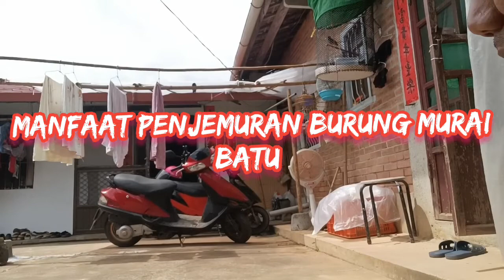MANFAAT PENJEMURAN BURUNG PAGI HARI ||UNTUK BURUNG KICAU MURAI BATU 🇹🇼🇹🇼🇹🇼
assalamualaikum warahmatullahi wabarakatuh saudaraku jumpa lagi seperti biasanya video kita kali ini yaitu ulasan singkat dari manfaat penjemuran burung kicau murai batu semoga bermanfaat saudaraku 🌹